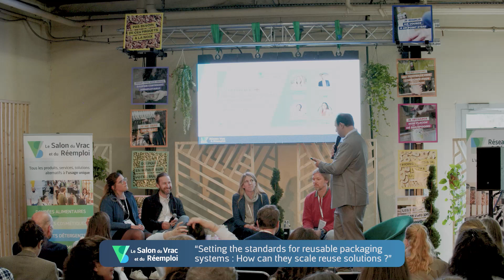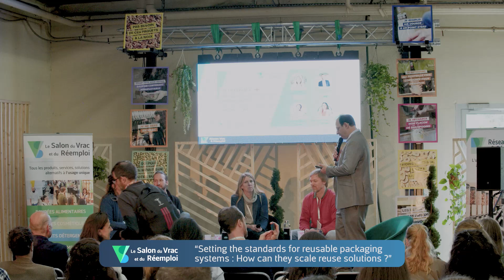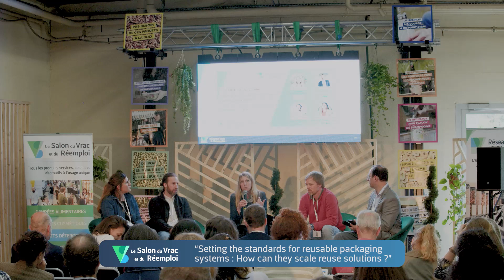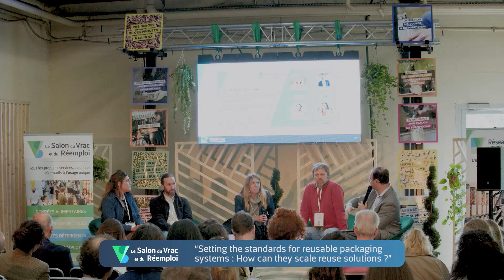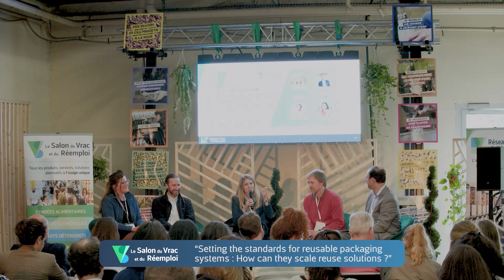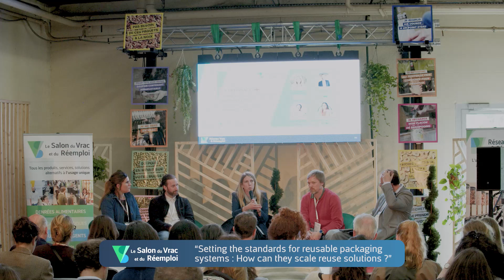SVR24 - Conference 17 : Setting the standards for reusable packaging systems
Organized by NewEra.

Setting the standards for reusable packaging systems : How can they scale reuse solutions ?

Leading voices from CITEO, PR3, ECOS and Mehrwegverband Deutschland will explore the forefront of developing and implementing standards for reusable packaging systems at the EU and global level. Participants will delve into the challenges and opportunities in harmonizing standards across borders, discuss the potential synergies and interactions between different standardization approaches, and the impact of such standards on environmental sustainability and economic efficiency.